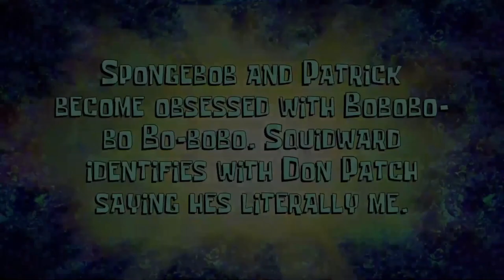Official Spongebob (AI) mentions Bobobo-bo Bo-bobo!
I went bankrupt just to get this made. I am now literally Verbalese.